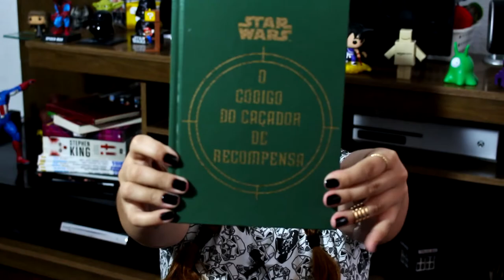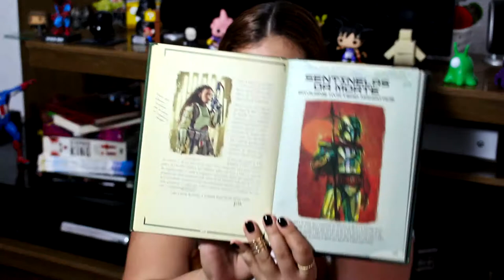O Código do Caçador de Recompensas | Star Wars | RESENHA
Hoje eu trouxe uma resenha sobre O Código do Caçador de Recompensas, do universo Star Wars!  Você já leu algum dos livros da coleção? O que achou? CONTA PRA GENTE NOS COMENTÁRIOS :D